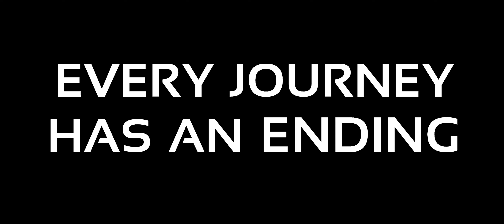The VIT Experience - Part VIII - Journey's End